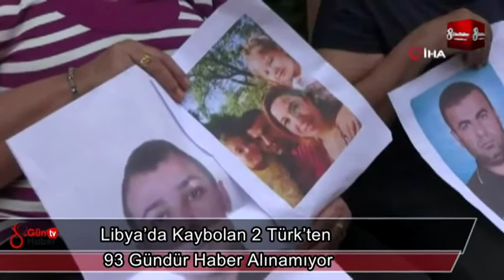Libya’da Kaybolan 2 Türk’ten 93 Gündür Haber Alınamıyor 12 Temmuz 2019 8gunhaber 1